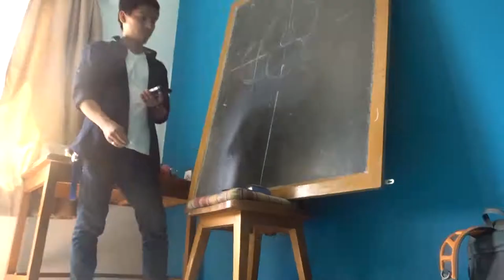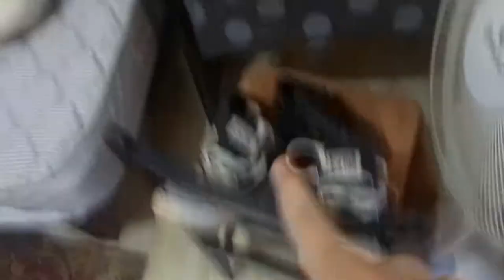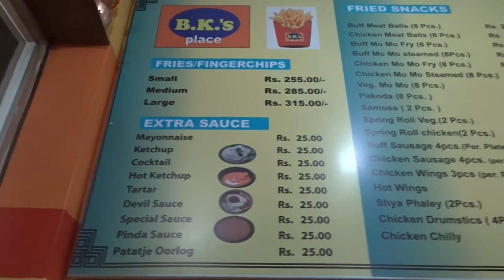IN HET KLOOSTER EN ZIEK ZIJN GVRGoesNepal - QUINTYPÖTGENS VLOGS 12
In het begin van deze video zijn wij in een klooster, daar overnachten wij ook 3 nachten. Hierna gaan wij naar de gehandicapten school (SERC School).

Facebook: Xplore Grotius & Vrije School